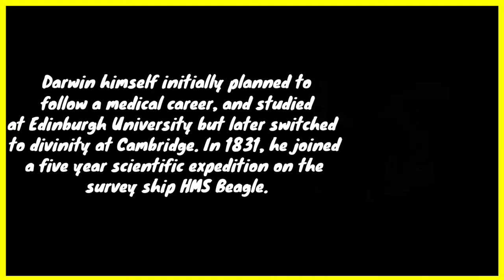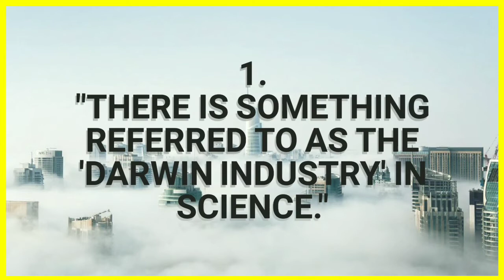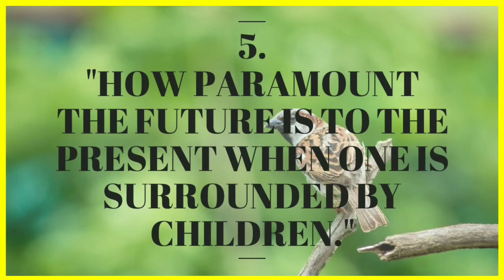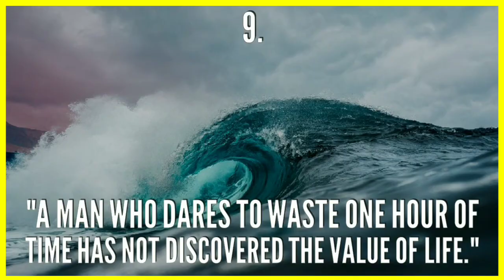Charles Darwin Quotes||Life story of Charles Darwin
Brief Introduction of Charles Darwin:
Charles Darwin was a British scientist who laid the foundations of the theory of evolution and transformed the way we think about the natural world.

Charles Robert Darwin was born on 12 February 1809 in Shrewsbury, Shropshire into a wealthy and well-connected family. His maternal grandfather was china manufacturer Josiah Wedgwood, while his paternal grandfather was Erasmus Darwin, one of the leading intellectuals of 18th century England.

Darwin himself initially planned to follow a medical career, and studied at Edinburgh University but later switched to divinity at Cambridge. In 1831, he joined a five year scientific expedition on the survey ship HMS Beagle.

At this time, most Europeans believed that the world was created by God in seven days as described in the bible. On the voyage, Darwin read Lyell's 'Principles of Geology' which suggested that the fossils found in rocks were actually evidence of animals that had lived many thousands or millions of years ago. Lyell's argument was reinforced in Darwin's own mind by the rich variety of animal life and the geological features he saw during his voyage. The breakthrough in his ideas came in the Galapagos Islands, 500 miles west of South America. Darwin noticed that each island supported its own form of finch which were closely related but differed in important ways.

On his return to England in 1836, Darwin tried to solve the riddles of these observations and the puzzle of how species evolve. Influenced by the ideas of Malthus, he proposed a theory of evolution occurring by the process of natural selection. The animals (or plants) best suited to their environment are more likely to survive and reproduce, passing on the characteristics which helped them survive to their offspring. Gradually, the species changes over time.

Darwin worked on his theory for 20 years. After learning that another naturalist, Alfred Russel Wallace, had developed similar ideas, the two made a joint announcement of their discovery in 1858. In 1859 Darwin published 'On the Origin of Species by Means of Natural Selection'.
The book was extremely controversial because the logical extension of Darwin's theory was that homo sapiens was simply another form of an animal. It made it seem possible that even people might just have evolved - quite possibly from apes - and destroyed the prevailing orthodoxy on how the world was created. Darwin was vehemently attacked, particularly by the Church. However, his ideas soon gained currency and have become the new orthodoxy.
Darwin died on 19 April 1882 and was buried in Westminster Abbey.